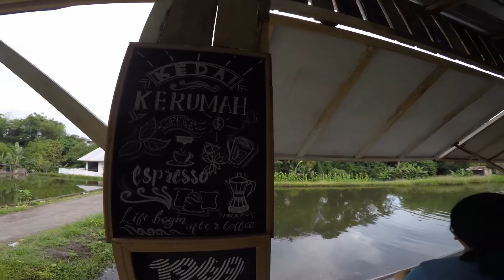Asyik Nih Kedai Kopinya di Tengah Kolam Ikan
Kedai Kopi Kerumah ini lokasinya di tengah-tengah kolam ikan. Jadi kalau dolan ke sini suasananya asyik. Harga kopinya juga sangat terjangkau.